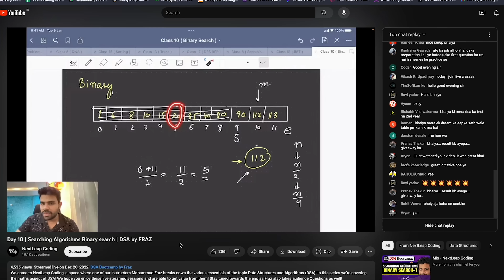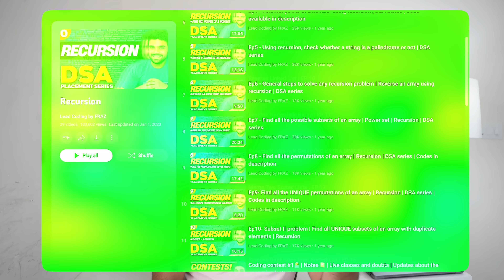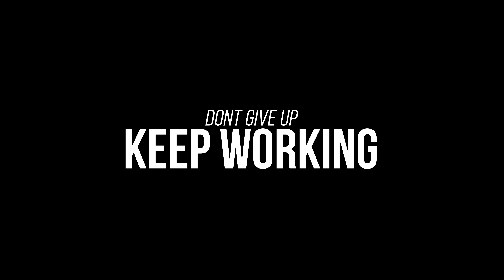Fear of DSA and Placements 😨 | Will I get Placed ?